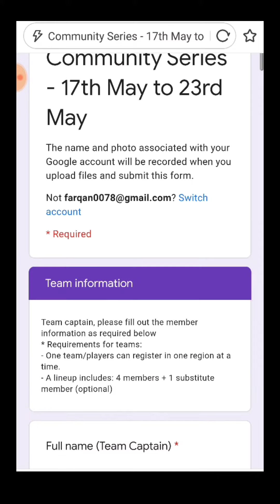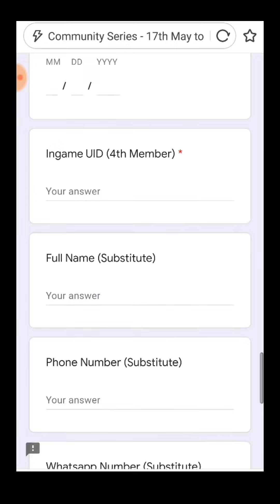Registrations are open, apply now!!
TOURNAMENT DETAIL 👇VIDEOS

Free Fire Community Series – YOUR Region.

Doston ko bulao, aik team banao aur ajaao khelnay weekly tournament. Apnay region main register karo aur jeeto behtareen in-game inamat!

👉 Deadline: Thursday, 20th May.
👉 Group Matches: Saturday, 22nd May.
👉 Final Match: Sunday, 23rd May.

🔴 Teams Limit will be 24 Teams per week from every region. The campaign will run every week so it will be an equal opportunity for everyone from the community to participate in.